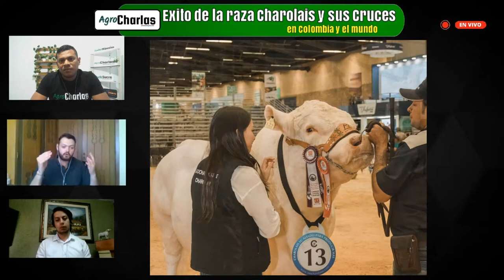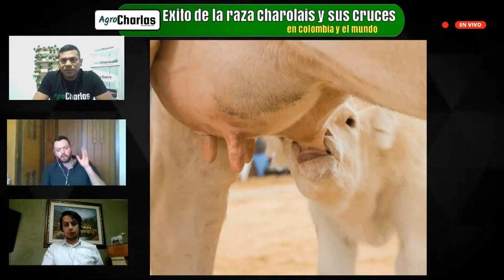Conversatorio: "Éxito de la raza Charolais y sus Cruces en Colombia y el mundo"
Invitados:
Daniel Bustamante Hoyos (Vicepresidente Asocharolaise-Charbray y
Criador de las razas Charolais y Charbray)

Sergio Esteban Lascarro M. (Director Ejecutivo Asocharolaise-Charbray Colombia)

Para estar al tanto de todas las conferencias de AgroCharlas únete a nuestros Canales